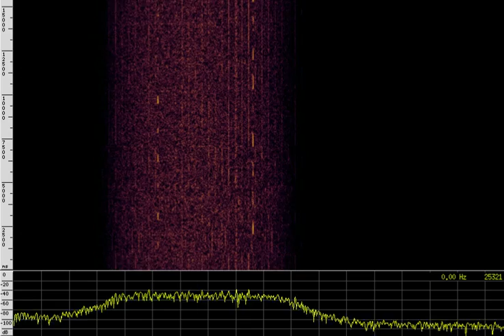Squeaky Wheel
0340z, 3828 khz 11/11/11